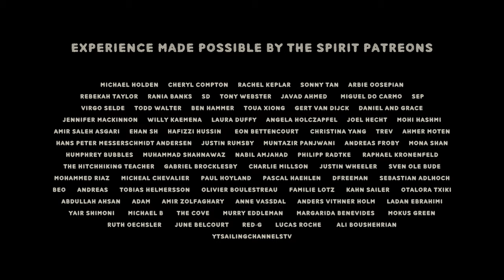Chapter 5: The Species of Love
The Experiencer's Tale Chapter 5

Once upon a time the Experiencer found himself on a mystical journey on a distant planet to experience the wonders of conscious existance.

3. Bitcoin: 3PPi6foM5HdYVFgij1ZsAjHq6LbBiYTYiU

4. Share my videos with your friends its free and helps me out alot :)

FILMMAKING EQUIPMENT:

* 4k Editing Notebook